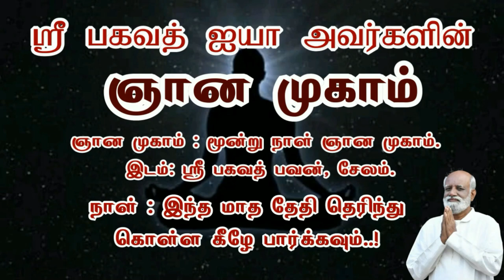சும்மா இரு என்று சொல்கிறோம் அடைய இலக்கு எதுவும் இல்லை என்று சொல்வதில்லை ஏன்...? - Rolex சந்துரு